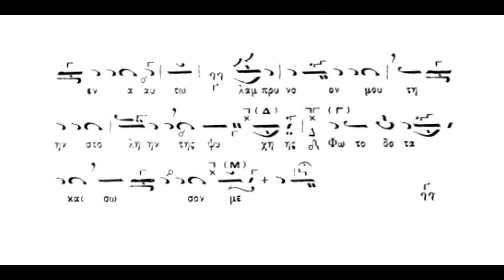Μεγάλη Τετάρτη, Τόν νυμφώνά σου βλέπω, Εξαποστειλάριον,ήχος γ΄,Πανάρετος Φιλοθεΐτης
Μεγάλη Τετάρτη, Τόν νυμφώνά σου βλέπω, Εξαποστειλάριον,ήχος γ΄,Πανάρετος Φιλοθεΐτης(βιβλίον Νέα Μουσική Συλλογή Τόμος Β΄Μεγάλη Εβδομάς (1971) Αθ.Καραμάνη)